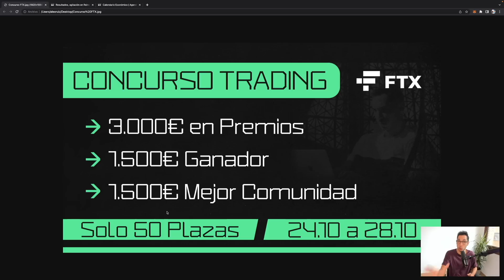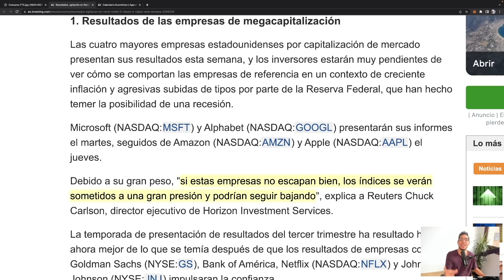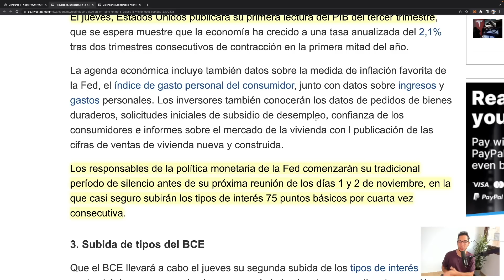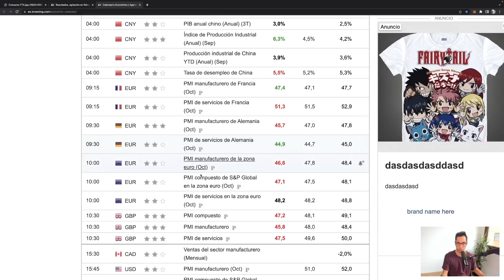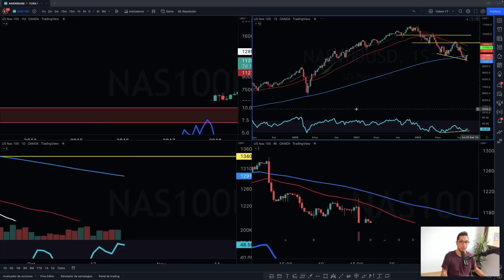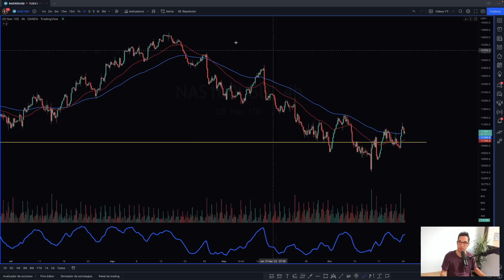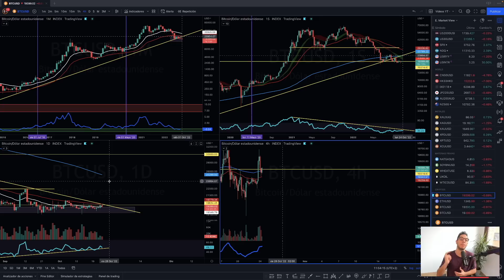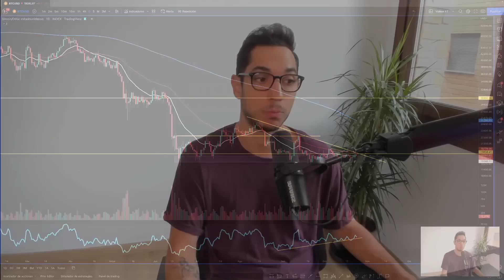Vigila | Bitcoin Podría Romper Pronto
Estas son las 5 razones por las que Bitcoin puede romper la zona de soporte pronto... además te cuento qué tendría que pasar para que arrancara hacia arriba.

TIMEFRAMES
00:00 Intro
00:40 Gana 3.000€ GRATIS
01:55 Noticias Semanales
05:25 Motivos Ruptura Bitcoin a 17.600
11:05 ¿Igual que en 2018?
12:53 ¿Bitcoin Puede Subir?

Noticias última hora mercado de criptomonedas, Bitcoin y mercados tradicionales. Empezamos una semana marcada por presentaciones de resultados y por noticias importantes en Estados Unidos y Europa. El precio de Bitcoin, se encuentra en una zona de soporte importante, pero el paso del tiempo actúa en su contra, así que te cuento los 5 motivos por los que Bitcoin podría romper ese nivel de soporte y el motico por el que podría romper hacia arriba.